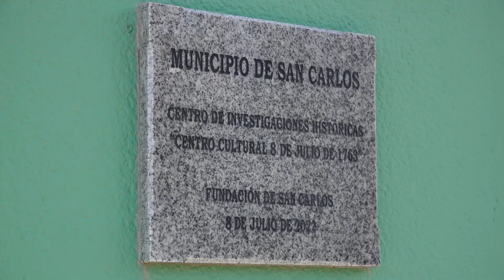San Carlos celebró sus 259 años